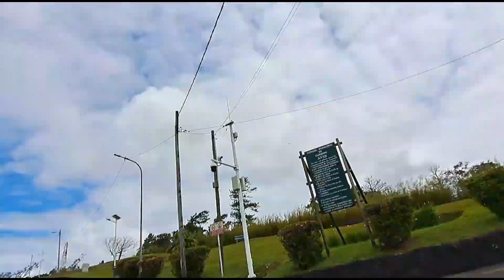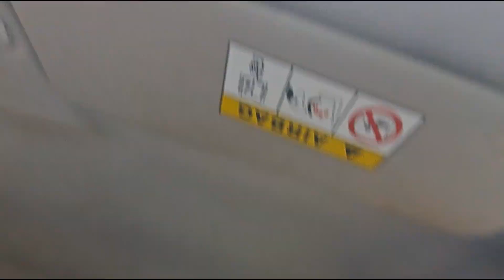Kon gya date prr or kahan????? || Delightful Journey with my Husband || The Mauritian Family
Join us on a delightful journey as my husband and I embark on a fun-filled date! From exploring charming locations to indulging in delicious treats, this vlog captures the essence of our special day together. Whether you're seeking inspiration for your next date or simply want to share in our joyful moments, come along for an unforgettable experience. Laughter, love, and memories await as we cherish the beauty of togetherness in this heartwarming vlog. Don't miss out on the excitement – hit play and let the adventure begin!

This channel is about vlogs and daily routine.
Thanks for visiting my channel.
Thanks❤️